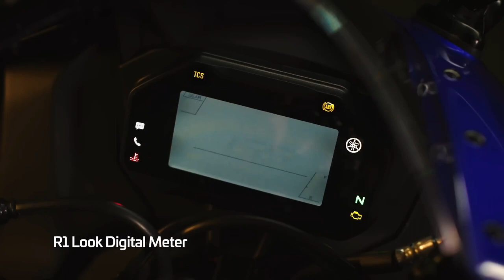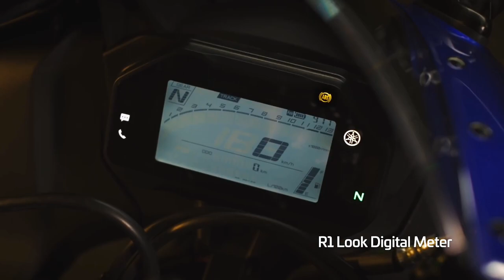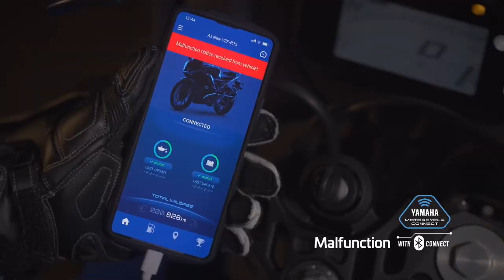Good News! Yamaha R15 V5 India வந்தாச்சு💥|New Design& Cornering ABS🤩|Price,Spec's|All Details !!